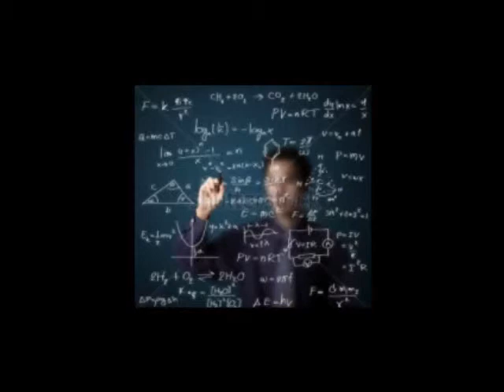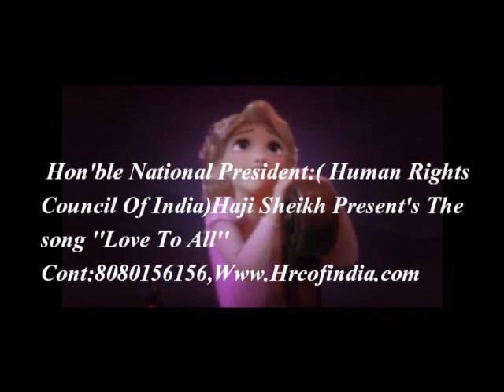HUMAN RIGHTS COUNCIL OF INDIA , Love To A ll 2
Want to Join us Can Meet us
Human Rights Council of India,
No: 3 Sai Krupa Bldg, Shiv Vallabh Rd, Behind Gokul Anand Hotel, Dahisar(E). Mumbai 400 068.